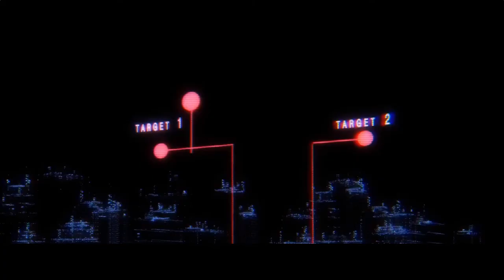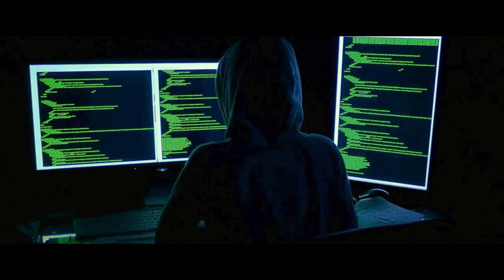hackers [a fake movie trailer]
"Hackers are now being hunted. By who? It could be anyone. As a hacker, who should I trust?"

This is a fake movie trailer made with stock footage, edited by me.

My friends and I decided to do an editing challenge done within 2 days, and here's my entry for it. Despite the fake movie trailer being quite confusing, it actually has a storyline that I probably won't explain about.

CREDITS
Stock Footage:
- Pexels
- Pixabay
- Videvo
- Videezy
- Mixkit
(not complete yet, will be updated)